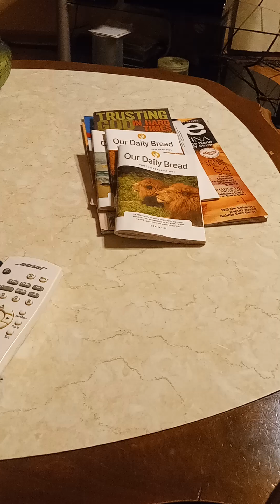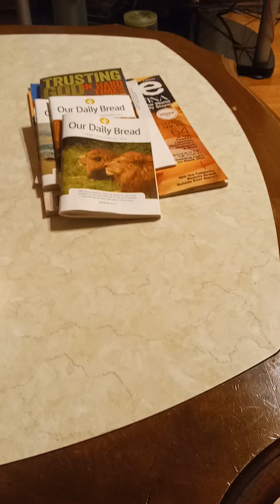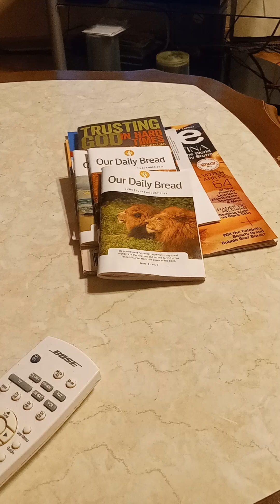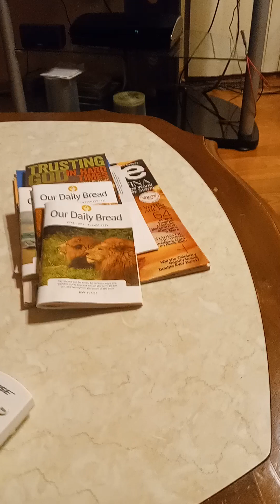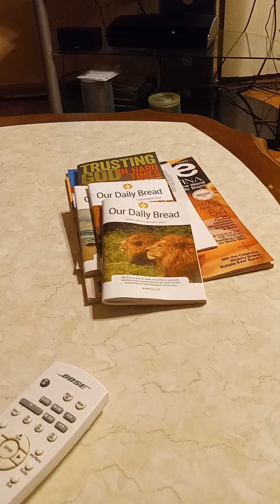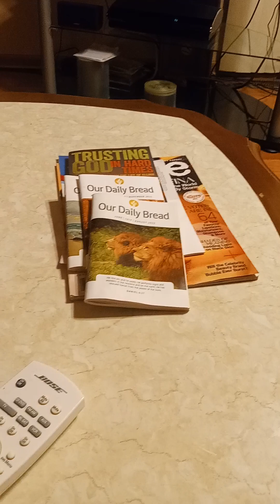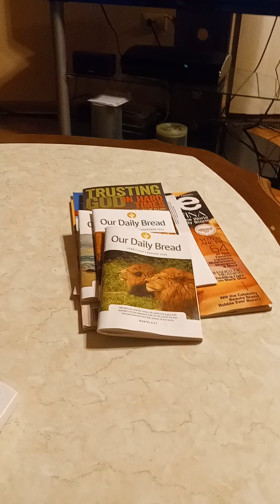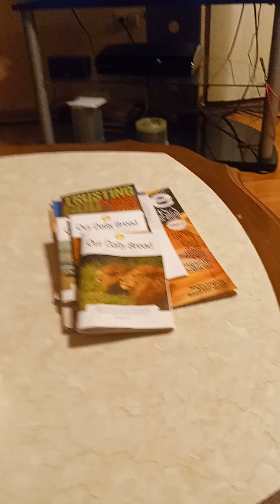What are we Jealous of Tasty???